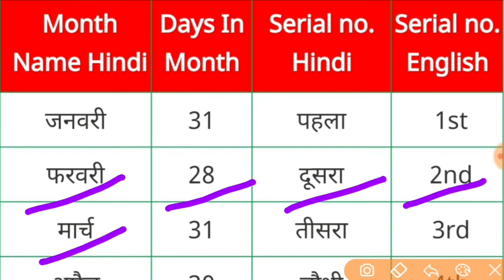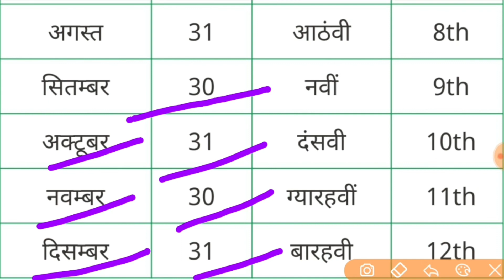January February video in hindi. January to December.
January February video in hindi.